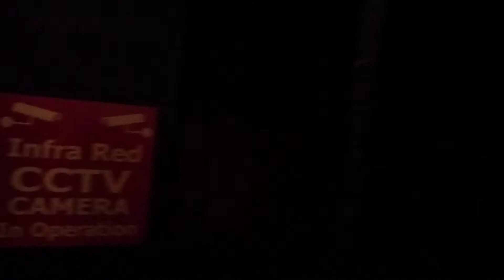House of terror christmas version Merry Hill.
Brogan Owen haunted house., Brierley Hill, West Midlands, UK.